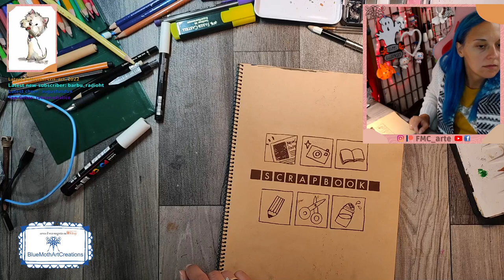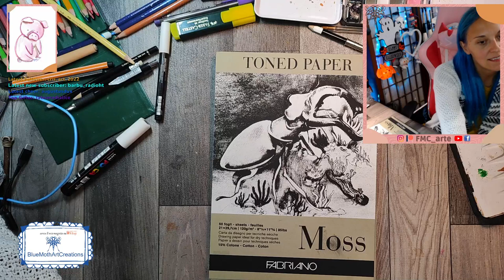Ho una sexy sexy voce nasale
Music also provided by Bass Rebels:    / bassrebels

Liberation - Danny Evo
Losing Faith - JETRO, Miyoki
Miss You Deluxe Mix - KR, Gemmi
Pantheon of Dreams - Rocket Star
Satisfy - 7amr, George Cooksay
Oblivio Amroz Remix - SUNZZ, Frida Schiavon, Amroz
What do you know - DJ Vektor, Jennifer Rabha, Keenan Cahill
Remedy - FXKE, Caique Giani
Confident - Luvic, pauline mykell
No Inbetween - Puidii, Anna-Sophia Henry